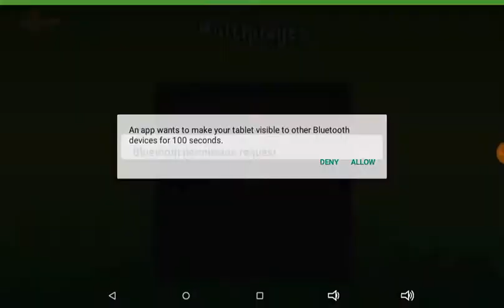I Wasted 10 minutes on this!!? (feat. Dymond Dude)